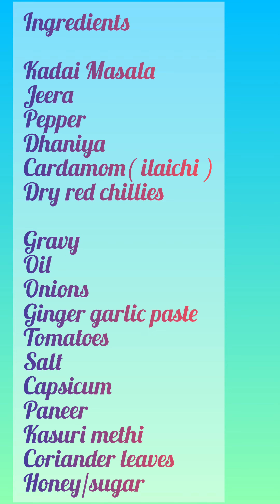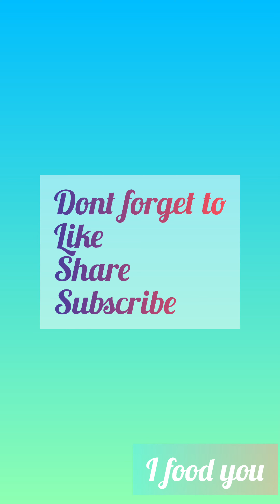Restaurant style Kadai paneer recipe | quick and easy Kadai paneer recipe| I Food You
Here's my simple way of showing the yum and spicy kadai paneer to you all. Hope you enjoy as much as i do. Happy weekend you all.

Ingredients

Kadai Masala
Jeera
Pepper
Dhaniya
Cardamom( ilaichi )

Gravy
Oil
Onions
Ginger garlic paste
Tomatoes
Salt
Capsicum
Paneer
Kasuri methi
Coriander leaves
Honey/sugar

Process

Kadai masala
Roast some coriander seeds, jeera, pepper, cardomom and red chillies and pound them after they cool down.

Gravy
Heat some oil in a kadai and saute the onions till they turn golden brown, add in ginger garlic paste and tomato paste.
Cook it with a closed lid and cook till the gravy starts oozing out oil. Set it aside

In the same pan add in some oil, butter and fry the onions capsicum and paneer
Add in kasuri methi ,dhaniya, kadai masala saute for a minute on mid-high flame.( you can add a spoon of besan here if you want some extra gravy).
Add in some water and then the gravy. Adjust the consistency while adding some water. Add in half a spoon of honey or sugar at the end. Cook for a minute and its ready to serve.